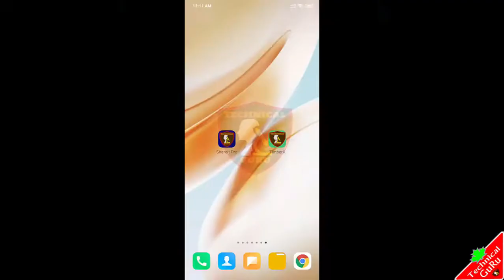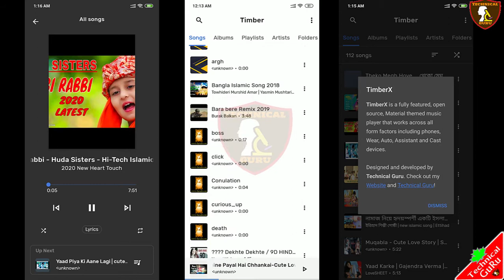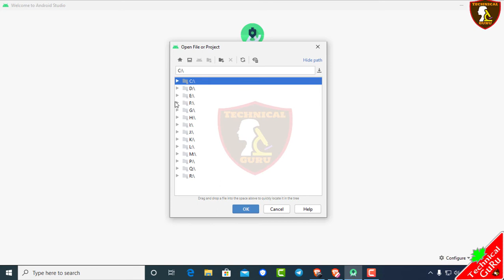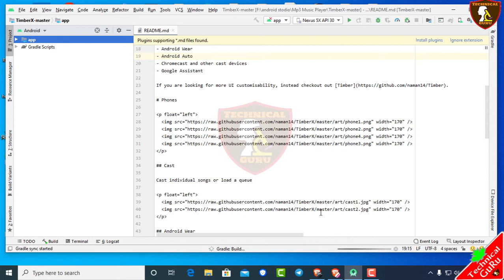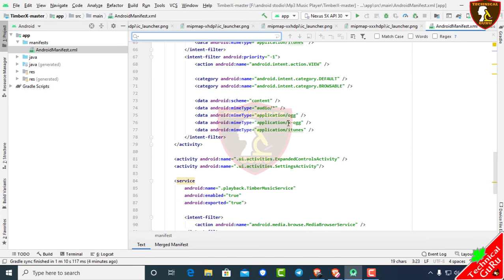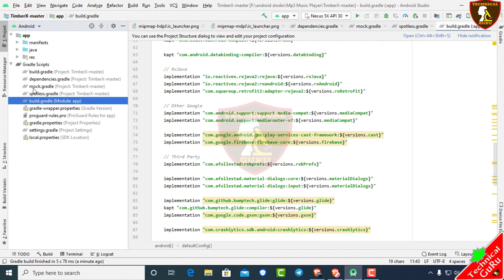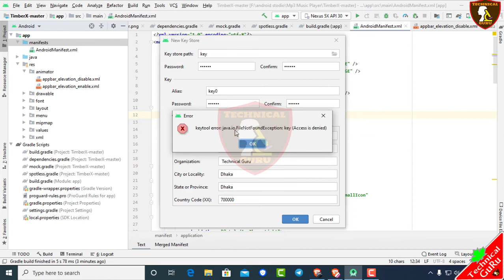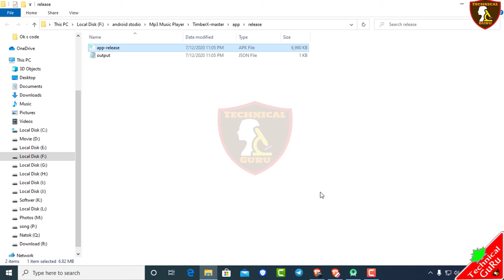Mp3 Music Player Pro Source Code Android Studio & How To Edit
🔒🔒🔒The File Is Locked Must need Password🔒🔒🔒
🔑🔑🔑You will get the password when you watch the video Fully🔑🔑🔑
          ⬇️⬇️⬇️Download Our Official App⬇️⬇️⬇️

Password Time 9.00 Minutes To 16.00 Minutes

MP3 player
MP3 was introduced as an audio coding standard in 1994. It was based on several audio data compression techniques, including the modified discrete cosine transform (MDCT), FFT and psychoacoustic methods.

In 1997, the world's first MP3 player, the MPMan F10, was developed by a South Korean company SaeHan Information Systems.[6][7] The world's first car audio hard drive-based MP3 player was also released in 1997 by MP32Go and was called the MP32Go Player. It consisted of a 3GB IBM 2.5" hard drive that was housed in a trunk-mounted enclosure connected to the car's radio system. It retailed for $599 and was a commercial failure. The first handheld portable MP3 player released on the American market was the Eiger Labs F10, a 32MB imported version of the MPMan F10 that appeared in the summer of 1998. It was a very basic unit and wasn't user-expandable, though owners could upgrade the memory to 64MB by sending the player back to Eiger Labs with a check for $69.00 plus $7.95 shipping.